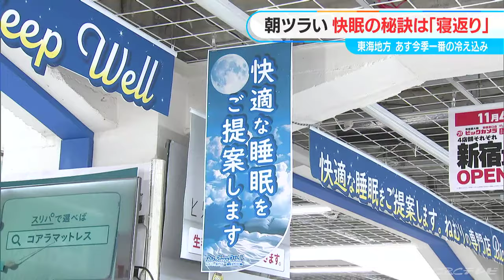寒さで“熟睡できない”人に「寝返り」しやすい睡眠グッズ 快眠には一晩約20～30回が理想的 マットレス・まくら・パジャマ 寝心地は？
「寒いと身体が強ばってしまい体温を下げられない」

この時期らしい冷え込みになる中、街の人が感じていたのが…。

（40代）
「足先とか冷たくなると、ちょっと寝付きが悪くなって困ったりしますね」

（40代）
「僕も寝付きが良くなくて、ついお酒飲んじゃったりします」睡眠に悩みを抱える人が多くいました。なぜ、寒くなると睡眠の質を下げてしまうのでしょうか？

（睡眠環境プランナー 三橋美穂さん）
「寒いと身体が強ばってしまうので、体温を下げることができなくて、その結果、熟睡できないという状態になってしまいます」

“寝返りしやすい”睡眠グッズに注目

東京都内の家電量販店に置かれていたのは、たくさんの睡眠グッズ。

中でも今、注目されているのが…。

（ビックカメラ新宿西口店スリープアドバイザー 谷口史彦さん）
「寝返りの悩みを持たれているお客様も多くおられます」「寝返り」に関する商品。こちらは、中身が特殊な構造になっていて、寝返りしやすいマットレスです。

お店には他にも寝返り性能が高いマットレスが売られていて、人気があるといいます。イノアック　ファセットマットレス ハード シングル（5万5000円）を試してみると…「しっかり身体を支えてくれる感じがありますね。コロンとすぐに寝返りを打つことができます」こちらは無印良品が販売している「寝返りを受け止めるまくら」。

中央に「仰向け寝用スポット」、両サイドに「横向き寝用スポット」を設けることで、変化する寝姿勢に関わらず、快適な寝心地を実現することができます。さらに、ユニクロは360度自由自在に伸びる寝返りしやすいパジャマを販売。

イケアではふわふわした手触りで一般的な毛布よりも軽く、寝返りしやすい毛布が販売されています。

理想は一晩に20～30回ぐらいの寝返り

各社、続々と販売する「寝返り」商品。

そもそも、なぜ「寝返り」が注目されているのでしょうか？そこにはある理由が…。

「実は快適な睡眠を取る秘訣は寝返りにあるんです。一晩に20～30回ぐらいが理想的です」寝返りには、血行が良くなる効果がある他、身体に熱がこもるのを防いだり、ゆがんだ姿勢をリセットしたりすることができるため、睡眠の質を上げる効果があるといいます。

まもなく冬本番。寝返り商品で睡眠の質を上げてみてはいかがでしょうか？